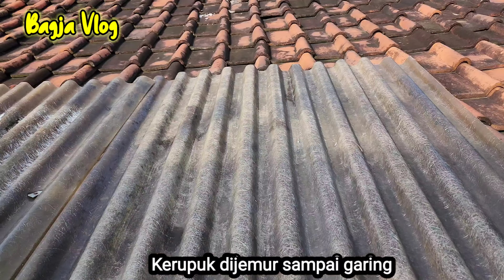GARA-GARA NYICIPIN KERUPUK INI | YANG GAK DOYAN JENGKOL JADI SUKA | LANGSUNG ORDER BUAT STOK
Jengkol,  banyak yang suka dan banyak jg yg tdk suka,  tapi kalau di olah jd kerupuk seperti ini siapa pun pasti suka.

         Bahan - bahan   :
-   200gr jengkol
-   400ml air
-   1 bungkus bumbu kaldu
-   1 sdt bawang putih
-   20 sdm tepung tapioka / kanji